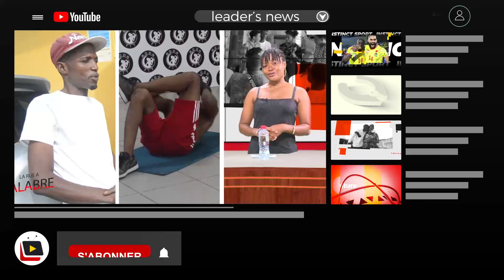CÉRÉMONIE DE COOPTATION DES NOUVEAUX MEMBRES DE ROTARY CLUB DE PARAKOU •LEADER'S NEWS